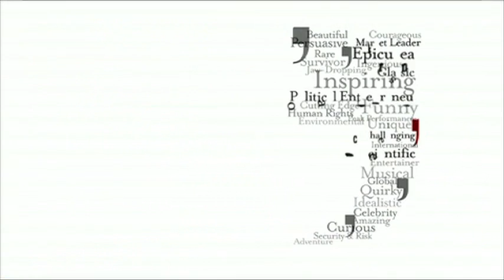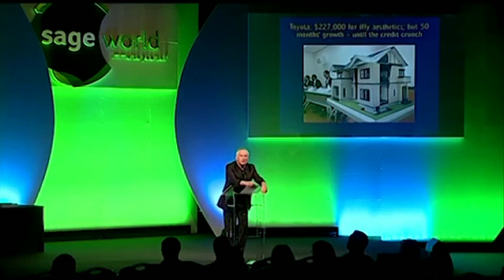James Woudhuysen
Over most industries and economies, he offers a highly visual, witty but deadly serious alternative to myths about the future of work, consumers and e-business.